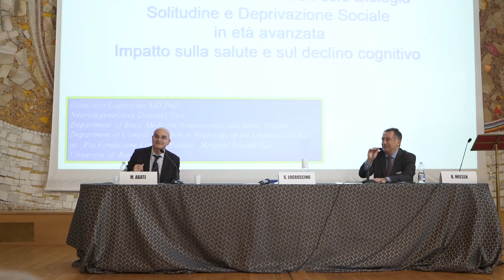Fare ed Essere Comunità ai Tempi dell'Alzheimer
Videoreportage convegno 'Fare ed Essere Comunità ai Tempi dell'Alzheimer'. Centro 'Le sorgenti' Lecce, 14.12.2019. Promosso da Puglialzheimer.